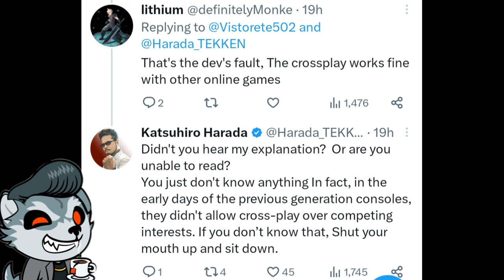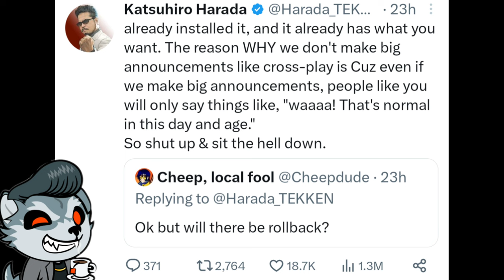'Harada san-Tweets' in 1 MINUTE (with coffee, please ☕) Vol. 1 _ 04-09-23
Recent Harada tweets that I found interesting and enjoyable, while sipping my coffee ☕